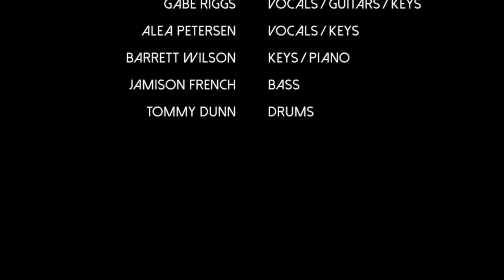Made to Break from Silver Spoons EP "Ready, Set, Stay."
Made to Break from Silver Spoons 2014 EP "Ready, Set, Stay." Feature Gabe Riggs, Alea Petersen, Barrett Wilson, Jamison French, and Tommy Dunn. Music and Lyrics Written by G. Riggs.